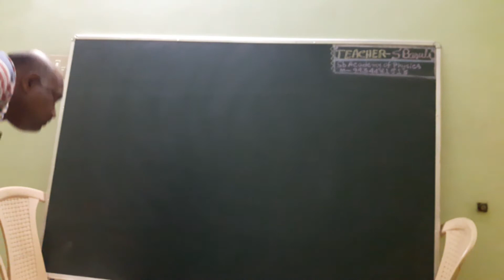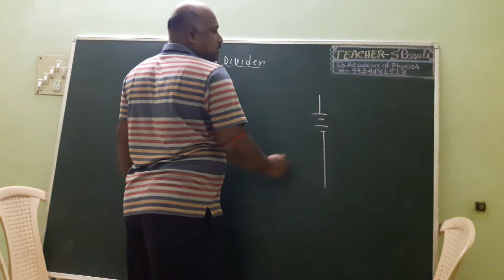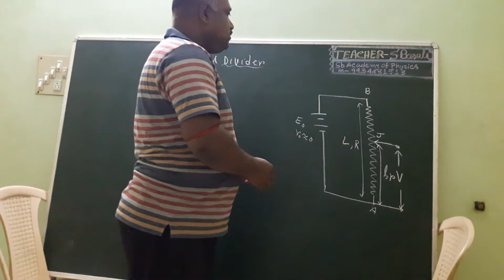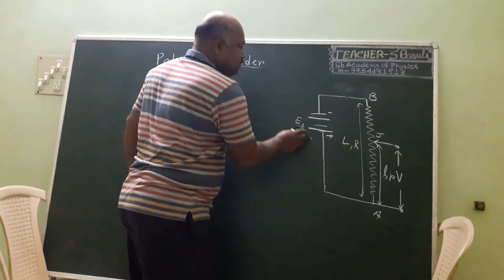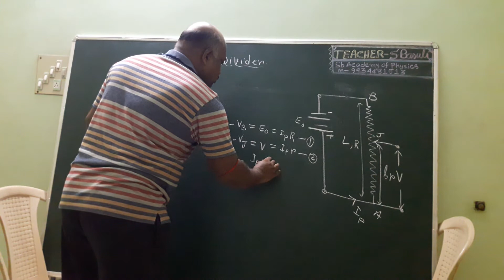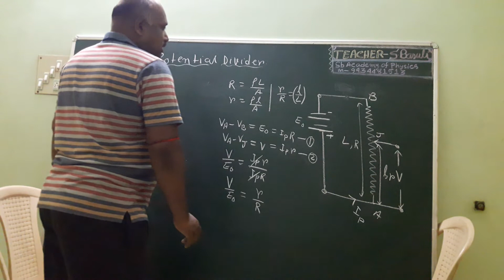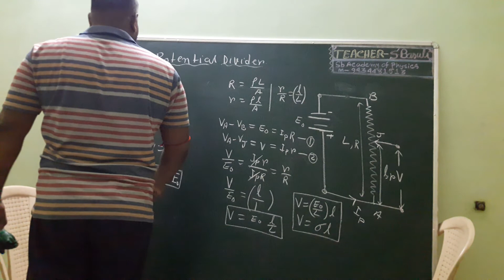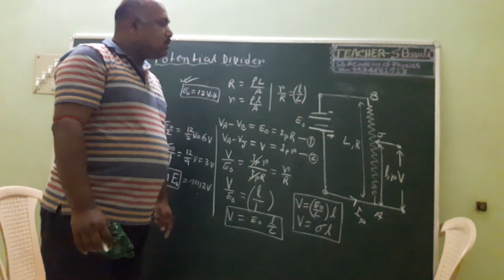1 July 2020(2)